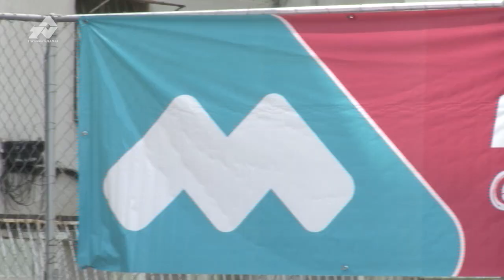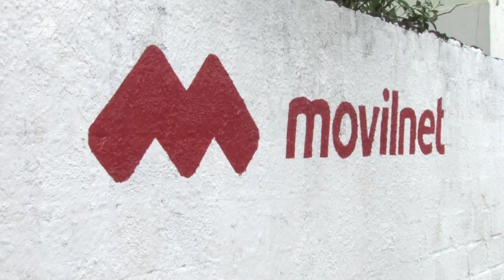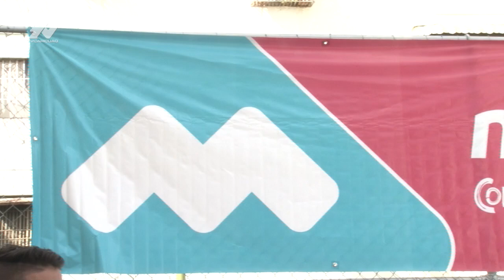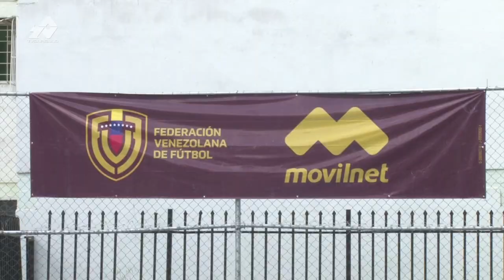Clínica deportiva sector ud-2 Bloque 1 Movilnet patrocinarte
TVCaricuao la televisora comunitaria,  participativa  y protagonica.